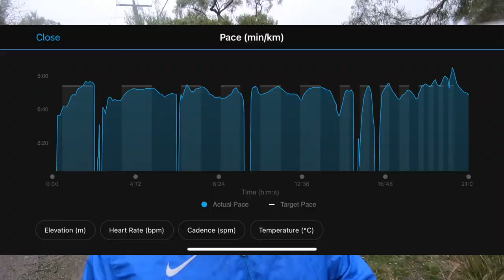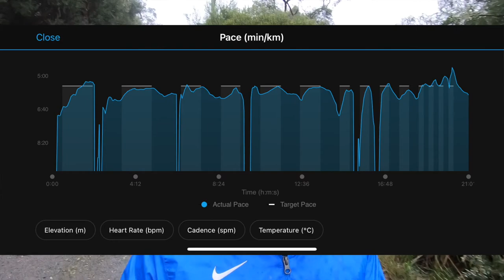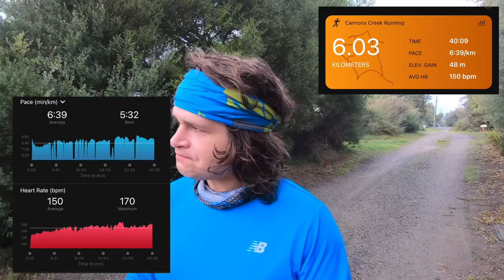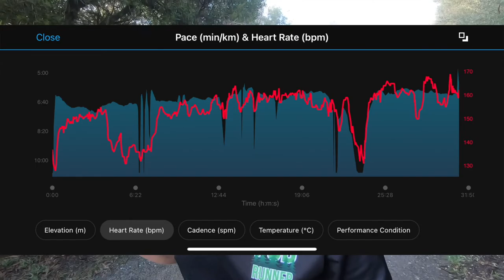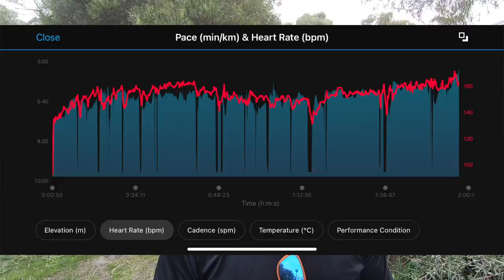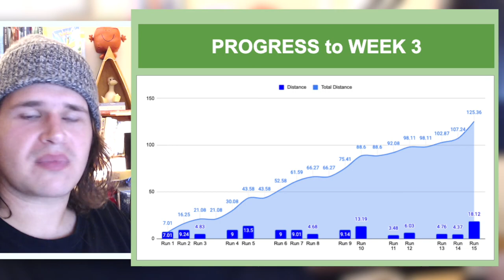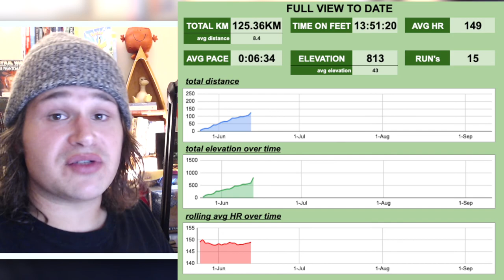Time for the 2hr Long Runs | 50KM Ultra Marathon Training Plan | Week 3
I have signed up for my first 50KM Ultra Marathon scheduled for 11th September 2021 at the Surf Coast Century Event aka

Come along across 16 weeks of SWEAT and TEARS, hopefully no BLOOD and let's take which day, each run and step at a time!

▬▬▬▬ Chapters ▬▬▬▬
0:00 - Welcome to Week 3
0:50 - What is a FARTLEK?
1:14 - Lets find out! Run #011
3:56 - Run #012
6:54 - the BIG yawn!
7:00 - happiness & motivation
8:02 - Run #013
10:18 - Feeling some things…
11:18 - always a good run if I’m yawning lol
11:38 - shoutout to Aaron (Fitlabb)
12:11 - Run #014
14:43 - don’t over do it FOLKS!
15:01 - how I am feeling
15:43 - shoutout! (Kevin)
16:12 - show up and get it done!
17:04 - Run #015
→  Audiobook: he Psychology of Money
18:37 - did I eat before the long run?
21:56 - I say this ALL THE TIME!
23:12 - thoughts on the BOOK?
23:53 - Dashboard & Week Recap
28:38 - Next Week?
29:51 - wrapping up

   →  NEW TO THE CHANNEL? →